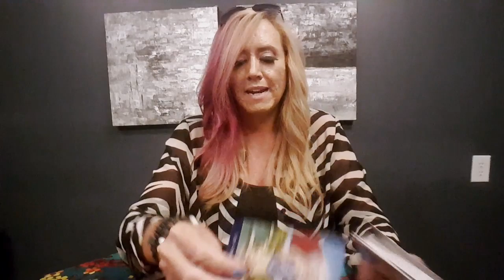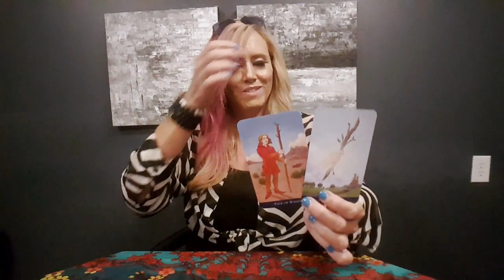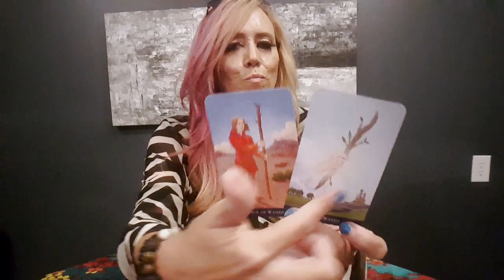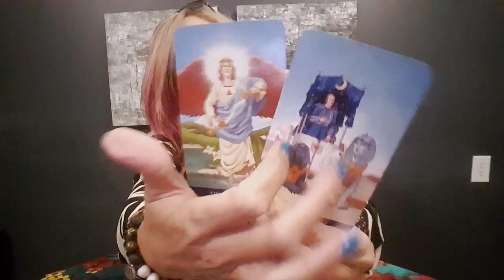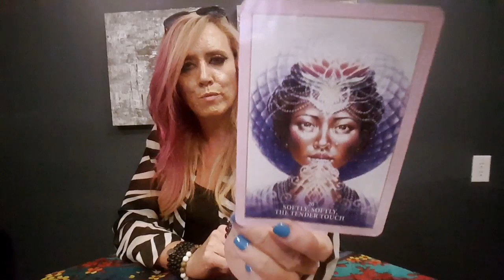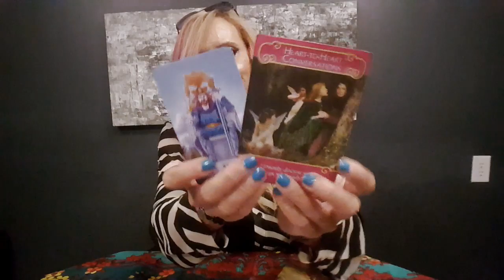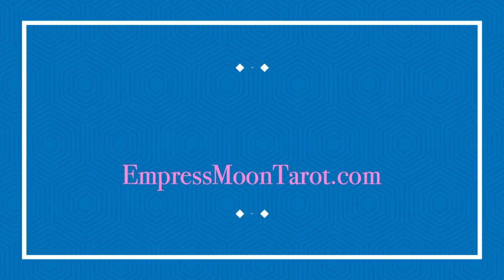TAURUS AUGUST WEEKLY * LOVE & CAREER CHANGES BRING HAPPINESS * 8-15 TO 8-21-2019 WEEKLY TAROT READI